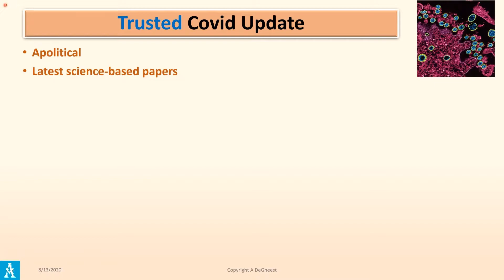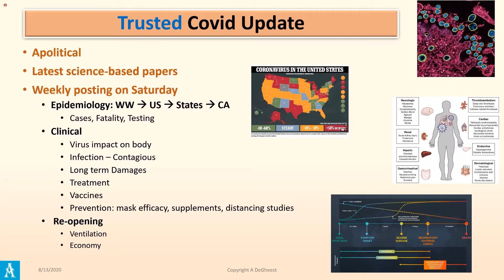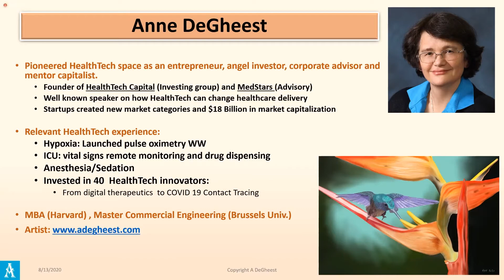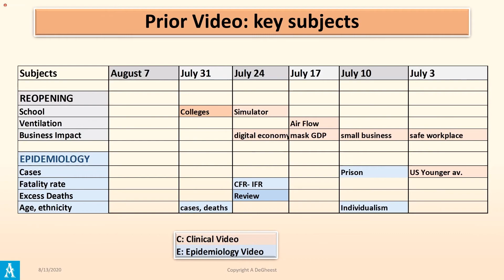Anne Insights Trailer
"Anne Insights"  video Trailer about its  update of the SARS2, COVID 19 pandemic.
Check Topic keyword search for video from 6-26-20 to 2-20-22

This update of the SARS2, COVID 19, pandemic is narrated by Anne DeGheest. She is leveraging her healthcare network and access to experts with the latest scientific data and publications to paint a reliable picture of the virus' evolution and how it will impact us.

Anne DeGheest pioneered the HealthTech or Digital Health space as a healthcare executive, an entrepreneur, angel investor, corporate advisor and mentor capitalist. She is the founder of HealthTech Capital and MedStars. Her life science portfolio companies have generated over $18 billion in market capitalization including 8 IPOs. She provided angel capital, hands-on executive leadership and/or business strategy in the founding of major venture-backed companies that changed patient monitoring and hospital care delivery, including the launch of pulse oximetry. She is a well-known keynote speaker and panelist at multiple healthcare conferences.
It would be great if you share this to your friends and social network.